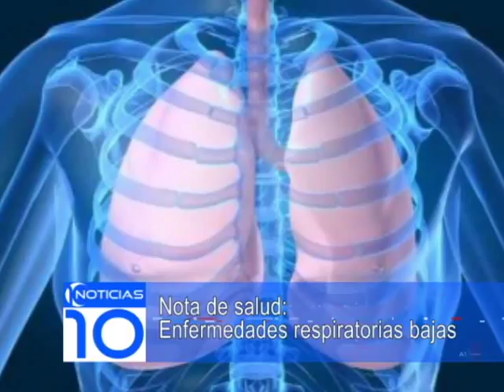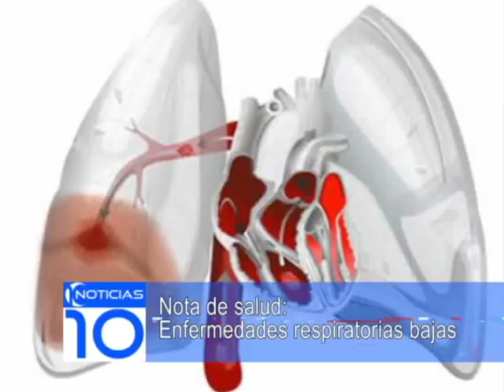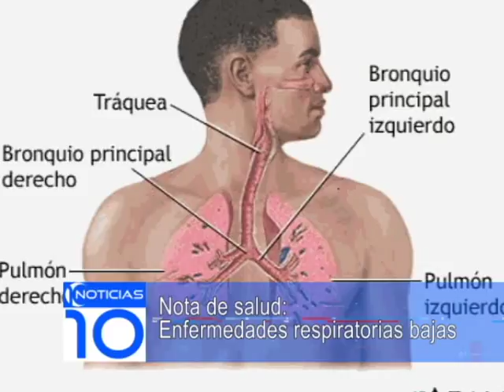Nota de salud: enfermedades respiratorias baja